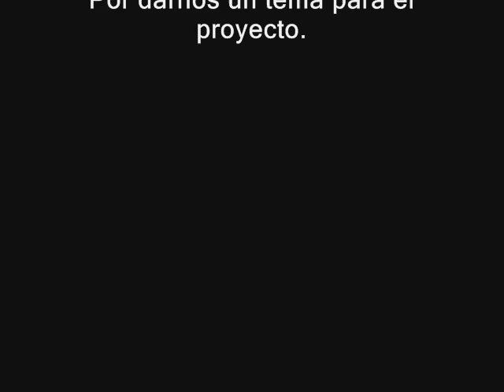Emilio, ctm.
Proyecto de FRyS hecho con puras cosas recicladas.
Se supone que el trabajo debe ser sobre un movimiento social o algo así, en realidad no entendimos bien las indicaciones.